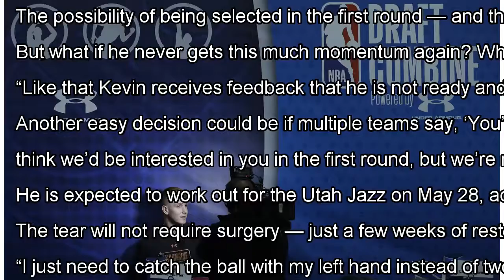Kevin Huerter was a big winner at NBA draft combine. Now Maryland might have to hold its breath. By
Kevin Huerter was a big winner at NBA draft combine. Now Maryland might have to hold its breath. By J.News
Kevin Huerter is interviewed at the NBA draft combine. (Charles Rex Arbogast/Associated Press) CHICAGO — Kevin Huerter’s...